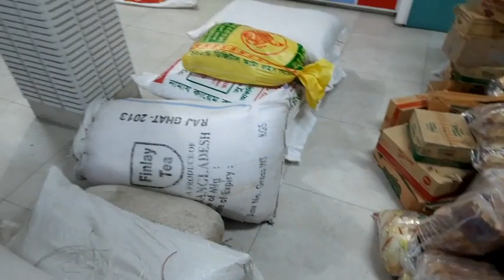বাংলাদেশ! সিলেট বাইকিং কমিউনিটি ও টিম জানালার মিলিত প্রয়াসে চলছে ত্রান বিতরন! ।। Banglaview live